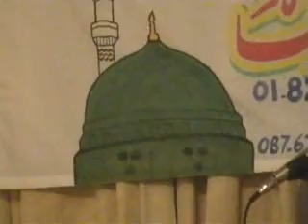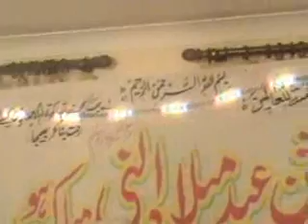Milad-un-Nabi (SAW) in Clonee (North Dublin) Islamic Centre (Part 2)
2nd part of Mawlid-un-Nabi (SAW) Conference held in Clonee Islamic Centre , Ireland. Speech by Allama Afzal Saeedi (UK), Niqabat by Allama Zille Umar Qadri (IE), Nasheed by Syed Faiz-ul-Hassan Shah, Syed Hafiz Jawad Hayder, Syed AbdulQadeer.

Clonee (North Dublin) Islamic Centre